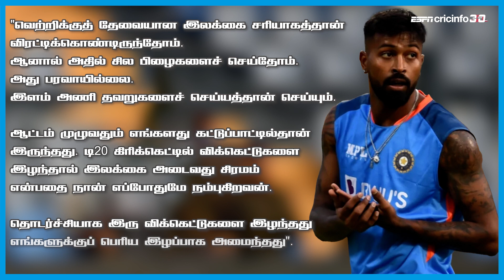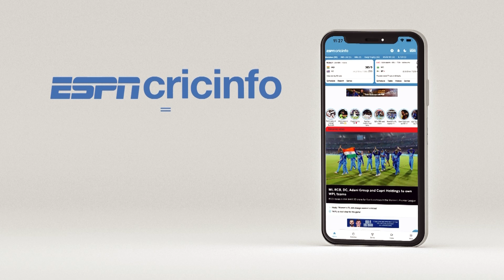இந்திய அணி தோற்றது ஏன்?: ஹார்திக் பாண்டியா விளக்கம்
மேற்கிந்தியத் தீவுகளுக்கு எதிரான முதல் டி20-க்குப் பிறகு, பரிசளிப்பு விழாவில் பேசிய இந்திய அணியின் கேப்டன் ஹார்திக் பாண்டியா, தோல்விக்கான காரணத்தை விளக்கினார்.